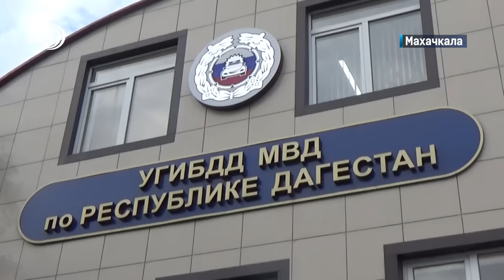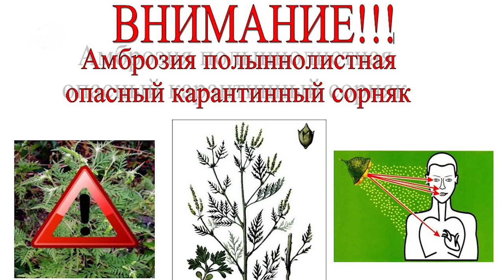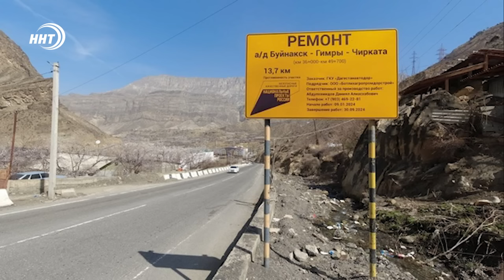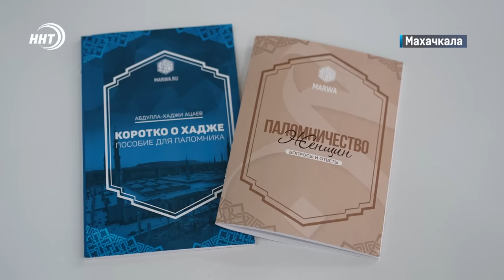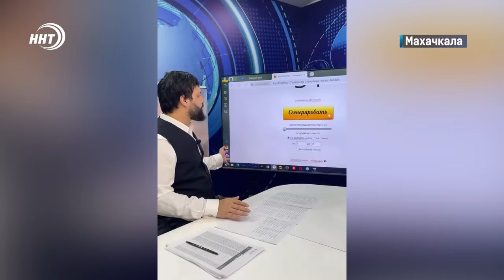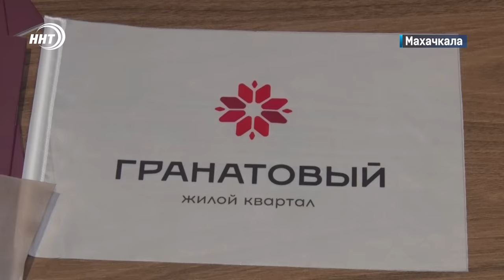Увеличили губы посреди улицы. Новости Дагестана за 26.08.2024 год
1. Покорить или рассердить. В Махачкале на самой оживленной улице в рамках рекламной акции девушке провели процедуру по увеличению губ, что вызвало бурную реакцию у прохожих.

2. Местный, экологически чистый и с лояльными ценами. В Махачкале прошла республиканская сельскохозяйственная ярмарка.

3. Мечты сбываются если верить. Компания EFFECT development разыгрывала пять путёвок на малый хадж. О победителях смотрите через несколько минут.

4. Три золота и две бронзы. В Махачкале встречали дагестанских борцов-обладателей медалей Олимпиады во Франции.